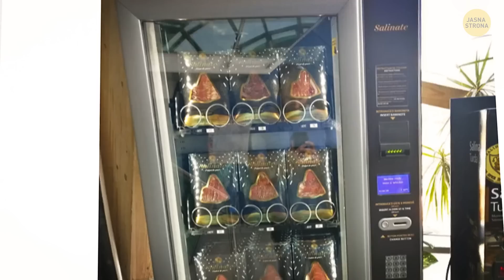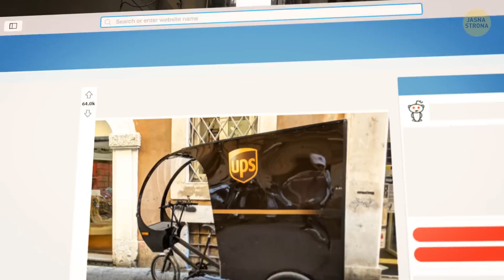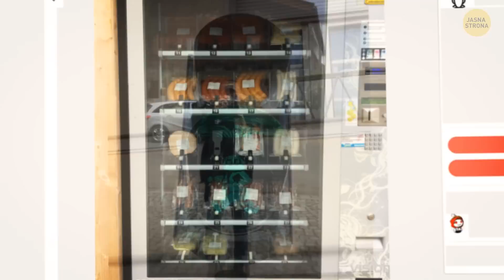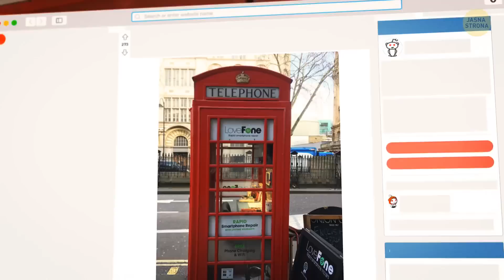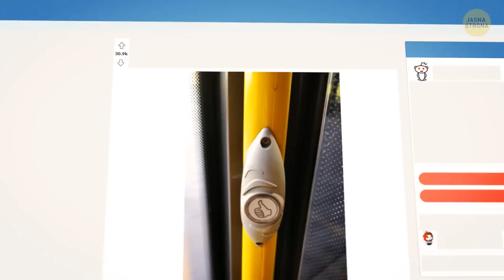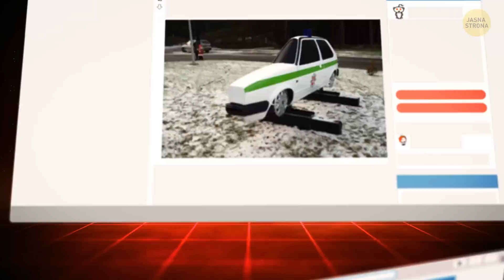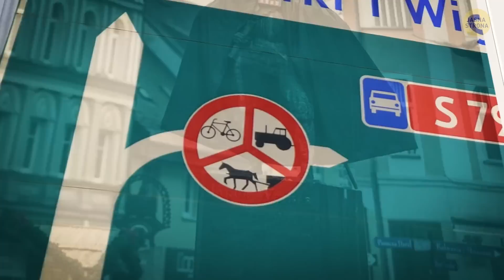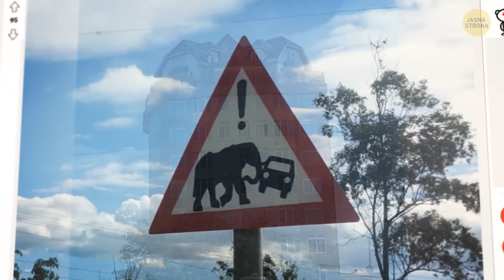Fascynujące rzeczy, które można zobaczyć w różnych krajach